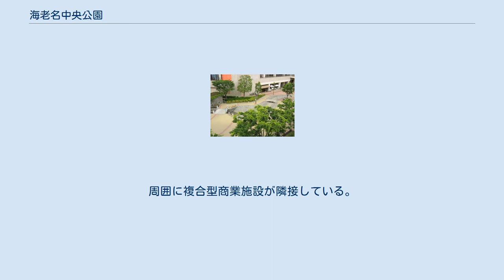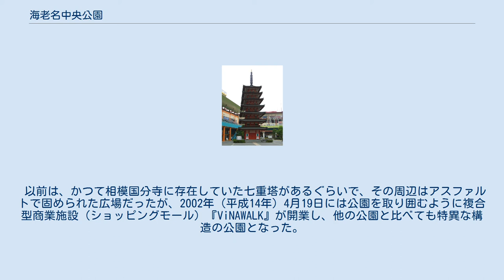海老名中央公園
海老名中央公園内、親水広場付近 海老名中央公園内、七重の塔 海老名中央公園（えびなちゅうおうこうえん）は神奈川県海老名市の中心市街の海老名駅東口正面に位置する都市公園（近隣公園）。
周囲に複合型商業施設が隣接している。
総面積は約0.9ha。
 主な施設として、野外ステージや人工の小川を配し夏場は涼を感じられる親水広場がある「つどいの広場」、モニュメントやベンチを配した「かたらいの広場」、そして観光の象徴として1992年（平成4年）12月19日に完成した朱塗りの七重の塔が設置されている「いこいの広場」がある。
この塔は相模国分寺の七重の塔を基にして、実物大の約3分の1の大きさで作られた模型である。
 以前は、かつて相模国分寺に存在していた七重塔があるぐらいで、その周辺はアスファルトで固められた広場だったが、2002年（平成14年）4月19日には公園を取り囲むように複合型商業施設（ショッピングモール）『ViNAWALK』が開業し、他の公園と比べても特異な構造の公園となった。
 地下には市営駐車場が整備されている。
 なお、この市営駐車場は電波が届かないため携帯電話を使用することができないが、最近になってNTTドコモの小型基地局が設置されていることが確認された。